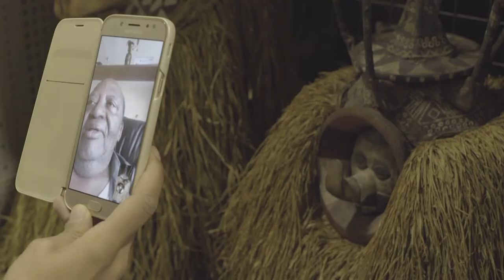MAS - 100 x Congo - Leki